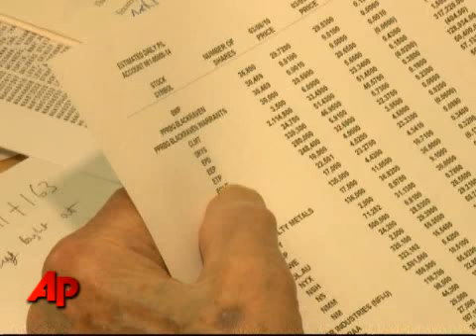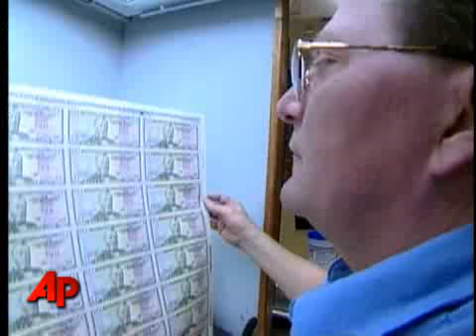Ninety-five Years Old and Still Investing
0309b_old_investor_x030b